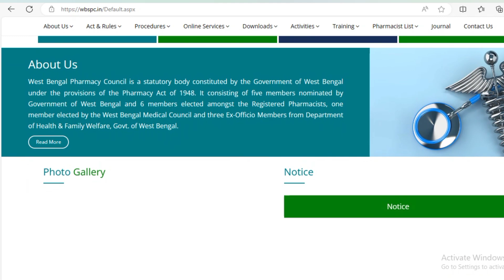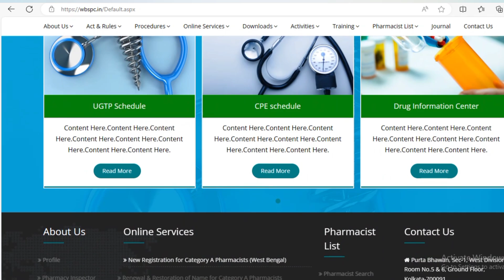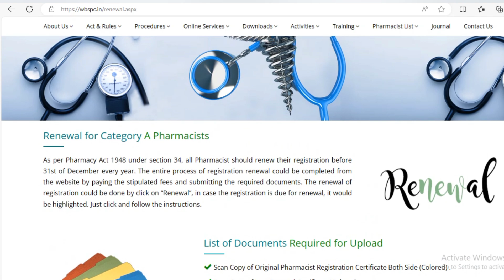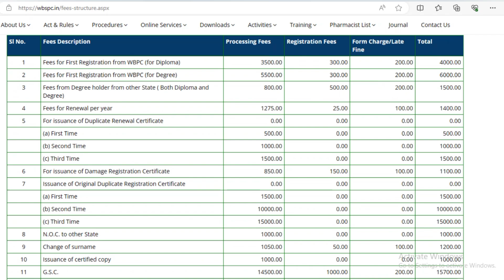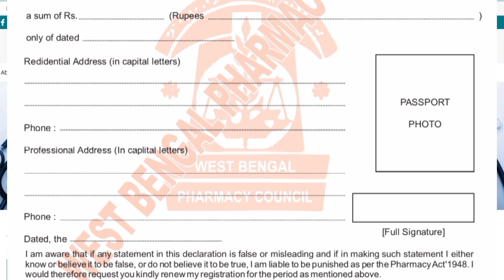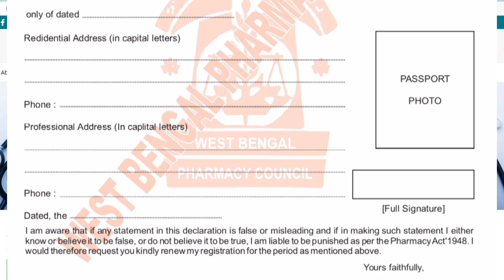Avoid These Mistakes: A Guide to WBPC Renewal Process and Fees ||WBPC RENEWAL FULL INFORMATION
This Video regarding the WBPC RENEWAL UPDATE. In this video we share all Details about Renewal Process,Required Documents Details, Fess Details etc.

If any questions regarding the video please leave your questions on comment box or join our *Facebook Page*. Where you ask any questions regarding this video. I definitely solve your all quaries.